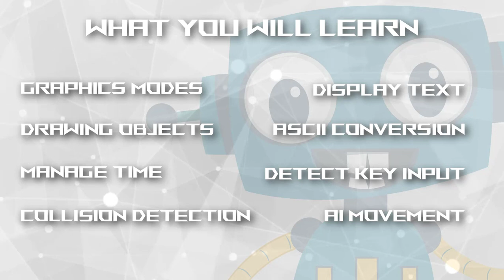[MASM] 8086 Assembly - Pong - 01 Introduction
This is just an introduction to the development of a pong game using the assembly language.

The tools used in this project are:
DOSBOX
8086 MASM Assembler
Notepad++ (or any other text editor)

What you'll learn on this course:
Graphic Display Modes
Drawing Objects
Manage Time
Collision Detection
Display text
ASCII Conversion
Key Input Detection
AI Movement